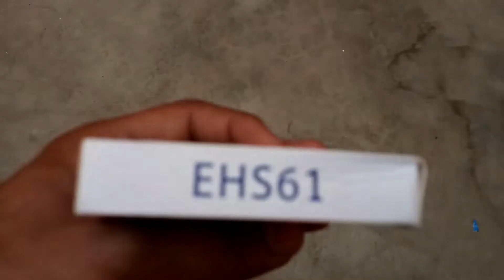Samsung old school earphones - Unboxing and Review || Daraz.pk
Hello...
      In this video.I have doing Samsung old earphones of unboxing and review . i hope u benefited with this video .describe me in comment section that my video has benefit for u.and supported my channel.in sha Allah i have make better video from this videos.